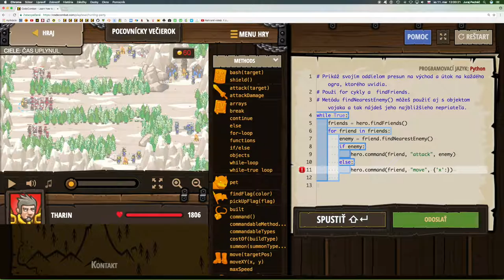💣 457☞Poľovnícky večierok ║CodeCombat Python║ Programovanie s Yetim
yhľadaj v horách ogrie tábory

Dĺžka poľa, Objektové literály, Prístup ku vlastnostiam, Reťazce, Premenné, Cyklus while